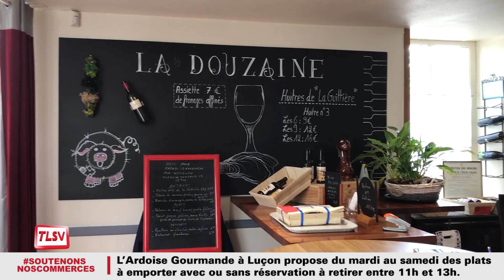Luçon. Confinement : des plats à emporter à l'Ardoise Gourmande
Avec la crise sanitaire et le retour du confinement, de nombreux commerces de proximité sont en souffrance. Certains peuvent continuer à poursuivre une activité par le biais du " click and collect " ou le " drive ". Aussi, durant tout le confinement, TLSV se mobilise pour mettre en avant les commerçants luçonnais.
Aujourd'hui, coup de projecteur au restaurant « L'Ardoise Gourmande » qui propose des plats à emporter du mardi au samedi.